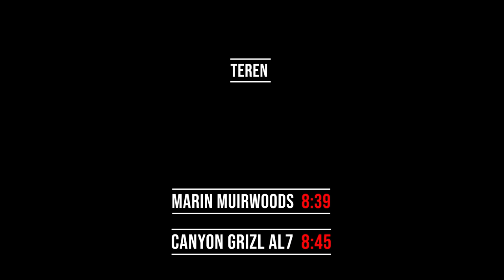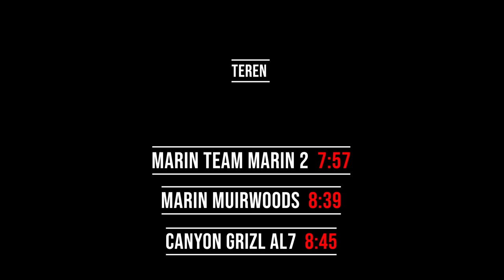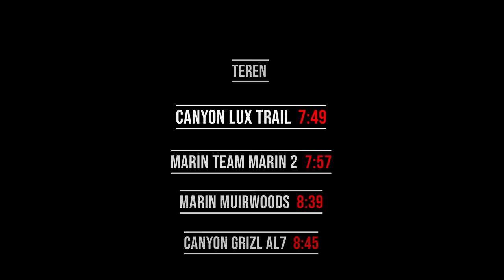4 rowery, jedna trasa w terenie - test subiektywny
Dziś zapraszam na niesubiektywny, pseudonaukowy test czterech rowerów. Gravel czy MTB? A może rower ATB? Który okaże się najlepszy ;)

Film powstał we współpracy z marką Canyon.
00:00 Wprowadzenie
5:51 Pierwszy przejazd Canyon Lux Trail
13:36 Drugi przejazd Marin Team Marin 2
21:29 Wrażenia z jazdy
22:02 Trzeci przejazd Marin Muirwoods
31:14 Wrażenia z jazdy
32:06 Czwarty przejazd Canyon Grizl
41:19 Wrażenia z jazdy
42:07 Wyniki i podsumowanie